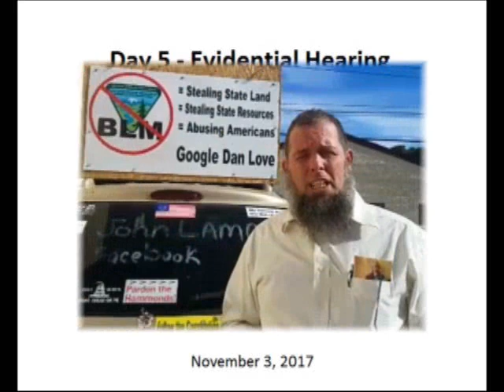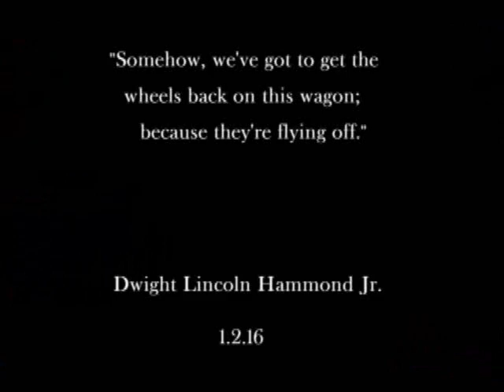Day 5 - Bundy Trial - Evidential Hearing - John Lamb & Neil Wampler - 11/3/17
Update on evidential hearing Las Vegas federal court from John Lamb with NOT GUILTY! former P3 defendant Neil Wampler

Day 5 - Evidential Hearing